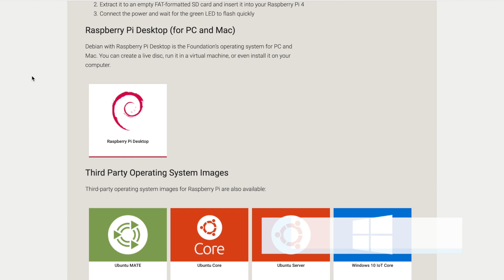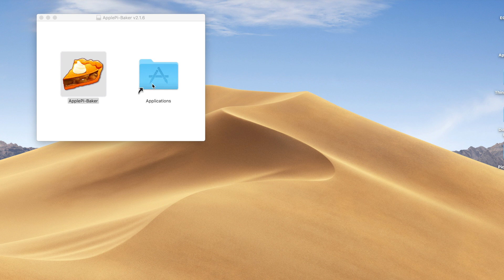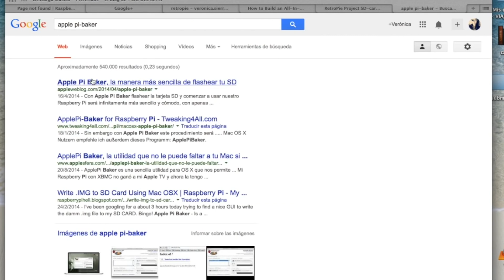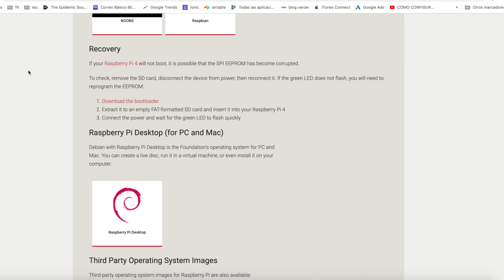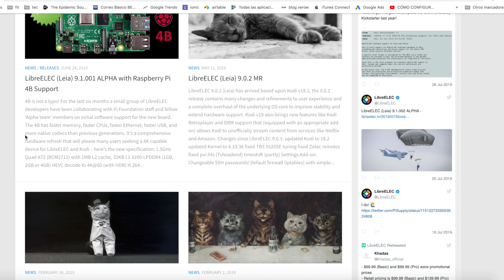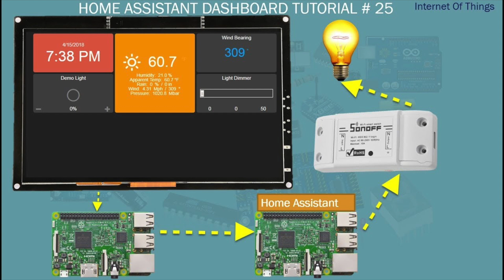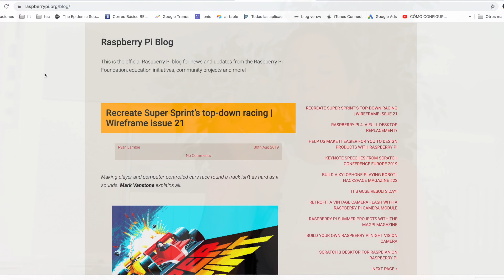TOP 5 proyectos con RASPBERRY PI 4 en Español 🍓¡Vota por el tuyo!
Os muestro los proyectos para Raspberry Pi 4 y os hago una review express para mostraros las diferentes mejoras respecto a Raspberry Pi 3.

¡Elige qué proyecto quieres que salga en el canal! Déjame tu comentario :)

📱En la APP de VEROWNIKA tenéis los GADGETS que recomiendo. Disponible en iOS y Android